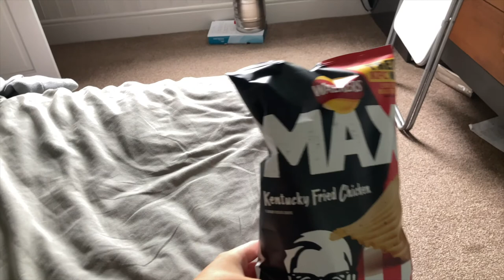BEACH WALKS, CUTE PICNIC & SCRATCH CARD WINNINGS🏝🤑